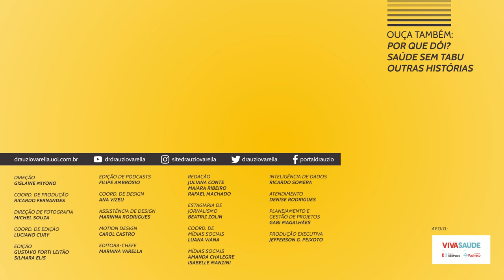Triglicérides e colesterol | DrauzioCast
Todo mundo sabe que triglicérides e colesterol em níveis altos fazem mal à saúde, mas muitos têm dificuldade de entender e conseguir reduzir esses índices. Para esclarecer dúvidas sobre esse assunto, convidamos Aline Tito, médica cardiologista do Grupo Ifé Medicina.